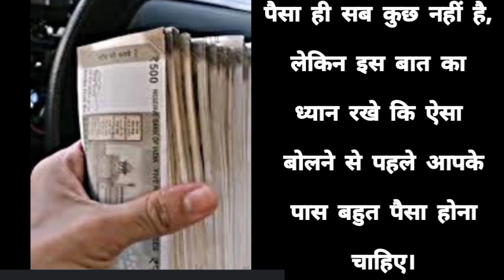पैसा ही सब कुछ नहीं है, लेकिन इस बात का ध्यान रखे कि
पैसा ही सब कुछ नहीं है,
 लेकिन इस बात का
ध्यान रखे कि ऐसा
 बोलने से पहले आपके
 पास बहुत पैसा होना
 चाहिए।